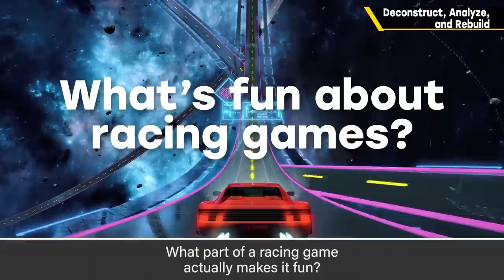Deconstruct, Analyze, and Rebuild [Planning & Game Design]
The title refers to a method I use often when thinking up ideas for a new game. I break down the key points, mull them over, then try to see if I can't think of anything better or more innovative.

This is where daily game research really comes in handy.